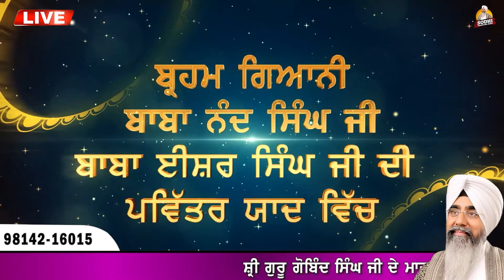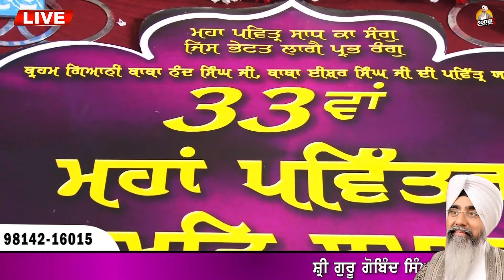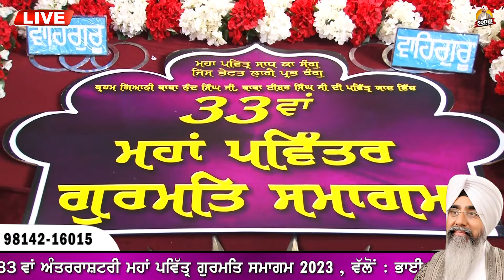Sri Guru Gobind Singh Ji De Mata Ji And Chaar Sahibzaade Nu Smarpit - Bhai Davinder Singh Sodhi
33 ਵਾਂ ਮਹਾਂ ਪਵਿੱਤਰ ਗੁਰਮਤਿ ਸਮਾਗਮ  -  ਵਲੋਂ : ਭਾਈ ਦਵਿੰਦਰ ਸਿੰਘ ਸੋਢੀ ਅਤੇ ਸਹਿਯੋਗੀ

Sri Guru Gobind Singh Ji De Mata Ji And Chaar Sahibzaade Nu Smarpit | Katha Kirtan | 33 Va Maha Pavitar Gurmat Samagam 2023 | Walo : - Bhai Davinder Singh Sodhi ( Ludhiana Wale )